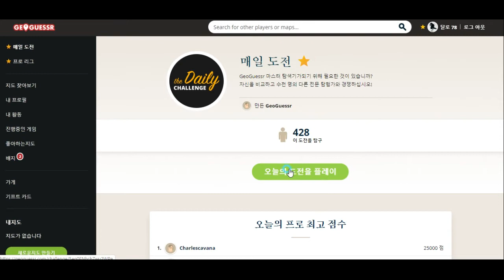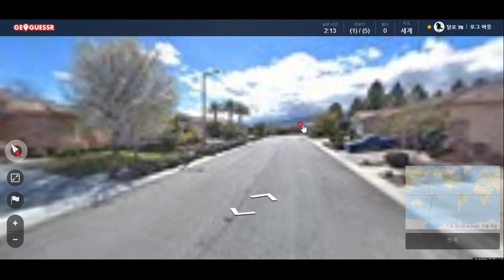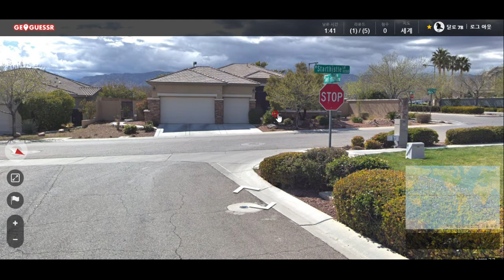Geoguessr - 라스베이거스의 부자들은 마당에 거대 파인애플도 키웁니다 ㅋㅋㅋ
사진만 보고 장소 알아맞히기 게임^^